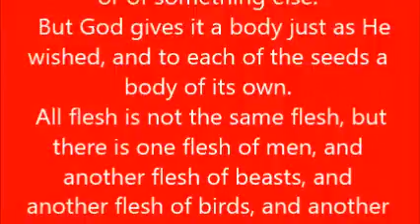The Resurrection Body!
1Co 15:35 -49 But someone will say, "How are the dead raised? And with what kind of body do they come?"
  You fool! That which you sow does not come to life unless it dies;
  and that which you sow, you do not sow the body which is to be, but a bare grain, perhaps of wheat or of something else.
  But God gives it a body just as He wished, and to each of the seeds a body of its own.
 All flesh is not the same flesh, but there is one flesh of men, and another flesh of beasts, and another flesh of birds, and another of fish.
  There are also heavenly bodies and earthly bodies, but the glory of the heavenly is one, and the glory of the earthly is another.
  There is one glory of the sun, and another glory of the moon, and another glory of the stars; for star differs from star in glory.
  So also is the resurrection of the dead. It is sown a perishable body, it is raised an imperishable body;
  it is sown in dishonor, it is raised in glory; it is sown in weakness, it is raised in power;
  it is sown a natural body, it is raised a spiritual body. If there is a natural body, there is also a spiritual body.
  So also it is written, "The first MAN, Adam, BECAME A LIVING SOUL." The last Adam became a life-giving spirit.
  However, the spiritual is not first, but the natural; then the spiritual.   The first man is from the earth, earthy; the second man is from heaven.
  As is the earthy, so also are those who are earthy; and as is the heavenly, so also are those who are heavenly.
  Just as we have borne the image of the earthy, we will also bear the image of the heavenly.